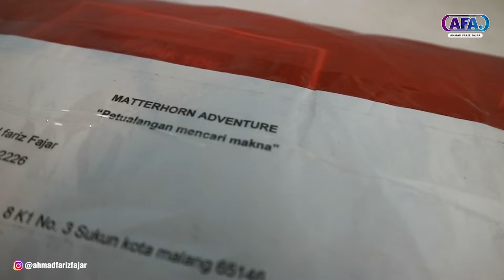GILEE JAKET BISA JADI SLING BAG - Review JAKET TAHAN AIR 15 Multifungsi dari Matterhorn | AFA Rez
👉 👉 Join Telegram Untuk Dapet Update Ebook Gratisan, Peluang Bisnis, Promo Terbatas dll

ISO BOSO JOWO? KOMEN JOWO AE NGGEH

Jaket kali ini dari Matterhorn yaitu jaket Tahan AIr dan memiliki 15 Multifungsi serta bisa berubah menjadi sling bag, waww
Bagaiamana kseseruan review nya dan berapa harganya?
Tonton terus sampai habis yaa

VIDEO MANTUL LAINNYA
: MASKER DOANG HARGANYA JUTAAN 😫 Review Masker Off White Diagonal by Virgil Abloh
: HOODIE ATTA DIPAKAI PRESIDEN - Review Hoodie AHHA Panthera 2019 Limited Edition

Anda Youtuber yang ingin berkembang juga?
DAFTAR DAN LANGGANAN TUBEBUDDY DISINI

Peralatan yang saya gunakan :
Kamera :
- Mirrorless Canon M3
- DSLR Canon 100D
- Yi Lite 4K
Tripod
- Attanta Kaiser 123
- Attanta Flexible pod
Laptop
- Asus A442UR Core  I5 Ram 8 Gb
Microphone
- Tekstar SGC 958
- Boya BY-M1